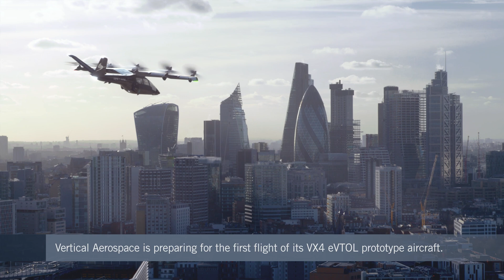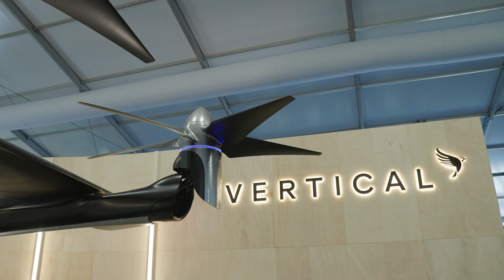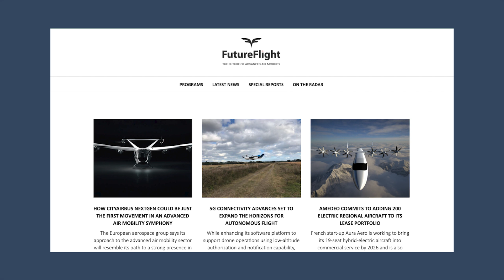Vertical Aerospace Plans for Commercial eVTOL Operations as Prototype Prepares To Fly – FutureFlight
With its VX4 eVTOL aircraft prototype nearing first flight, Vertical Aerospace is working with customers including American Airlines and Virgin Atlantic Airways to plan how commercial services could launch in 2025. Much work remains to prepare infrastructure and operational processes, and meanwhile Vertical must learn how to achieve anticipated high rates of production, which could be aided through lessons from car makers like Ford and McLaren Automotive.